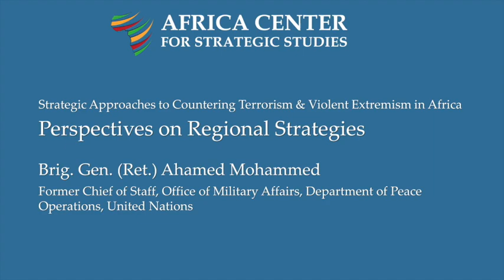Regional Strategies for Countering Violent Extremism in the Horn of Africa – Ahamed Mohammed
Brig. Gen. (ret.) Ahamed Mohammed, formerly of the UN Peace Operations Office, reviews the many challenges facing the countries of East Africa and the greater Horn of Africa, which provide a favorable backdrop for violent extremist groups to recruit and operate, and highlights the importance of collective action to addressing these problems.